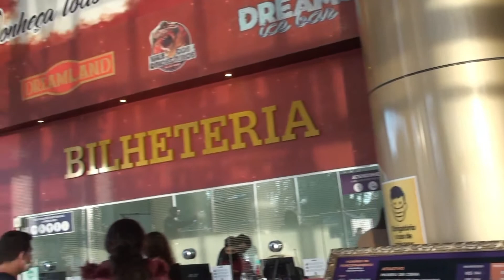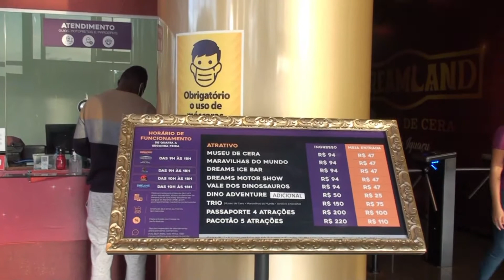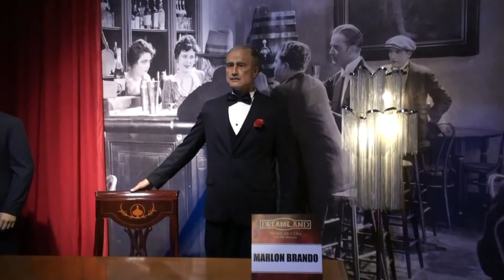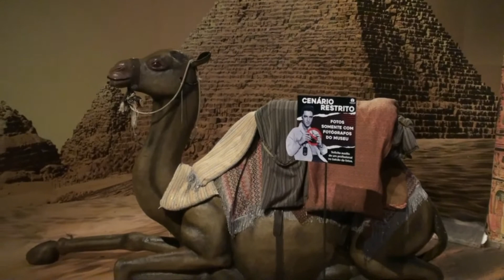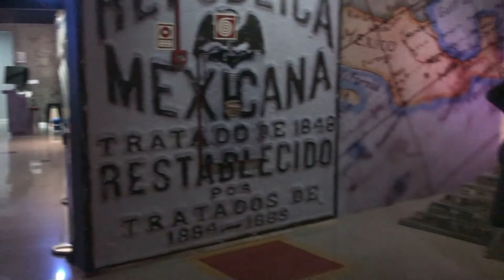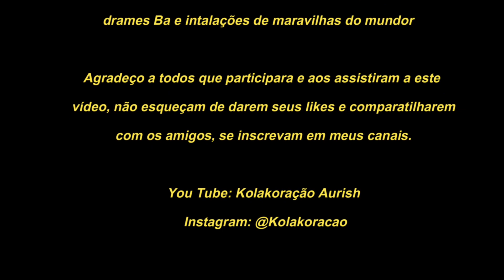QUATRO ATRAÇÕE EM FOZ DE IGUAÇÚ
Em um único complexo se tem varias atrações em Foz do Iguaçú, um museu de cera, um parque robotizado de dinossauros, um bar gelado e um pub a estilo americano dos anos 60. foi muito show com um ingresso assistir quatro atrações.